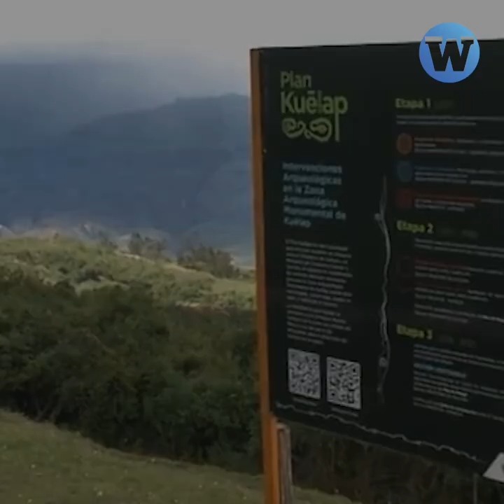El complejo arqueológico, Kuélap, está en peligro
La fortaleza Kuélap está ante un inminente riesgo. ¿Podrá la actual gestión de cultura contener y restaurar el complejo arqueológico?